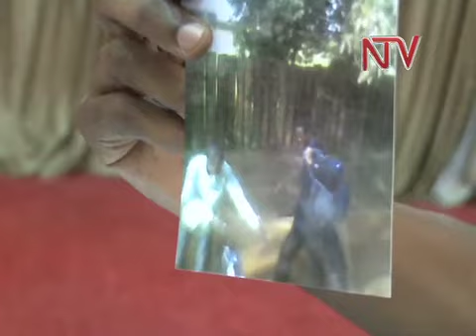Omutujju yeesozze Uganda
Waliwo omusajja Omusomalia agambibwa nti mutujju eyatabye edda mu Uganda okusinziira ku nsonda mu by'okwerinda.
Omusajja ono yadduse okuva Kenya gyabadde anoonyezebbwa ku bbomu ezizze zitulika. Ssenkulu wa Poliisi Lt. Gen. Kale Kayihura agamba nti omusajja ono mu Uganda  yajjidde mu bbaasi ya Kalita eyayitidde e Busia nga eva e Kenya. Agambibwa okuba nga yabadde n'akasawo omwabadde bbomu. Poliisi egamba nti ekifaannayi ky'omusajja ono kigenda kufulumizibwa kyokka naalabula abagaanye okuteeka obukuumi obumala mu bifo ebisanyukirwamu n'ebirala eby'olukale nti wakubiggala awatali kulanga kulala.